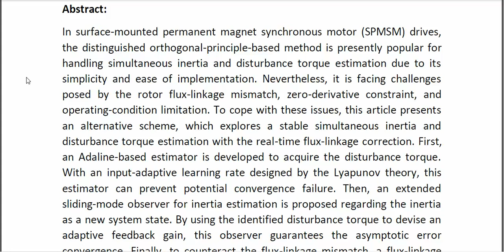Stable Simultaneous Inertia and Disturbance Torque Identification for SPMSM Drive Systems Subject to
* Complete Source Code
* Complete Documentation
* Complete Presentation Slides
* Flow Diagram
* Database File
* Screenshots
* Execution Procedure
* Readme File
* Video Tutorials
* Supporting Softwares
Support Specialization
* 24/7 Support
* Ticketing System
* Voice Conference
* Video On Demand
* Remote Connectivity
* Document Customization